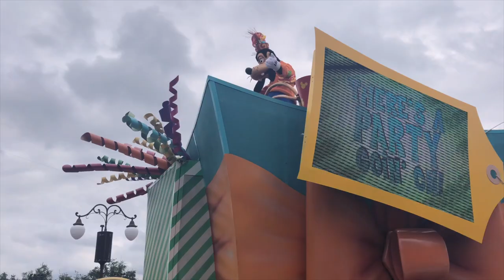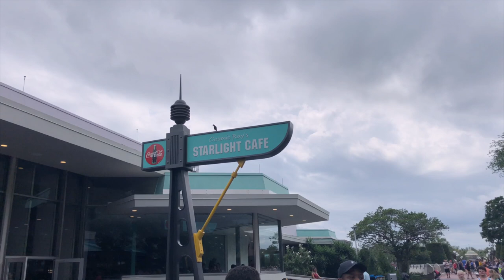DIA MAGICO NO MAGIC KINGDOM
No vlog de hoje mostro nosso dia no Magic Kingdom, com muita magia e aventura.

Editor: Final Cut Pro e Imovie